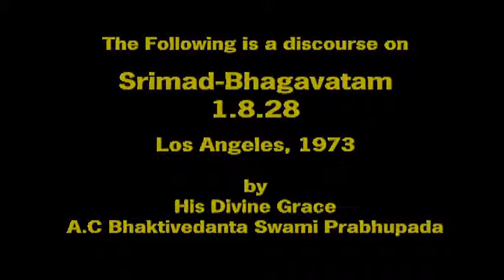OUTPUT SPD16 title4 1 - Krsna Equal to All Living Beings Never Partial